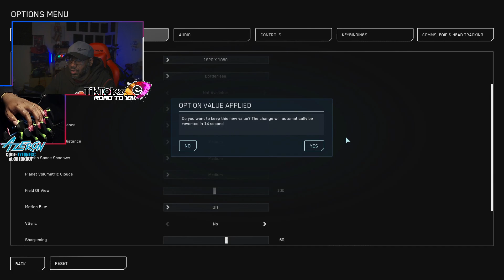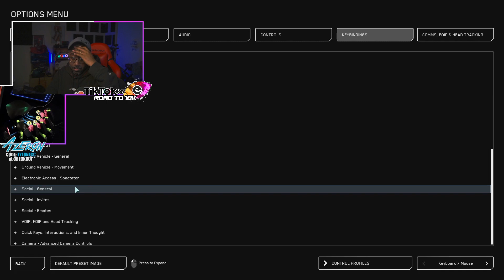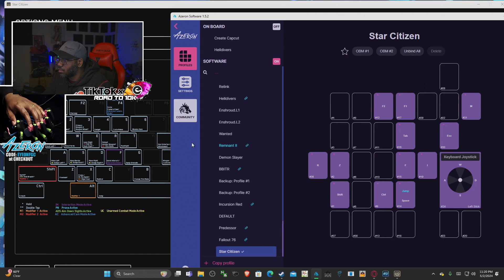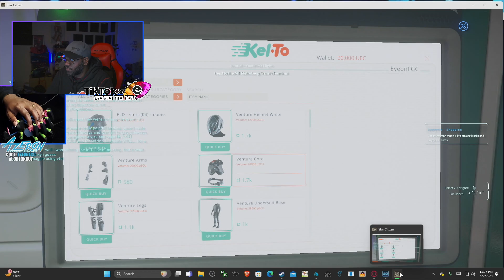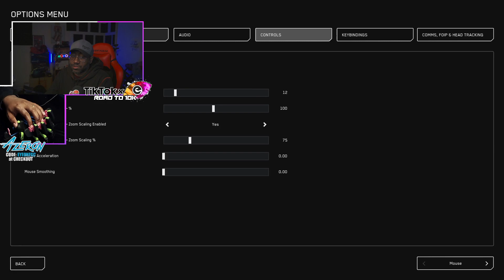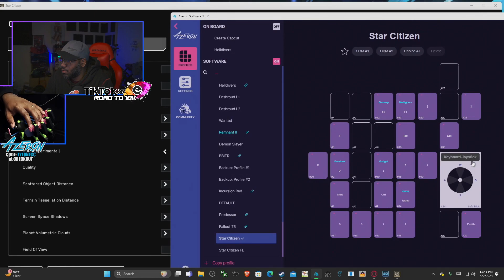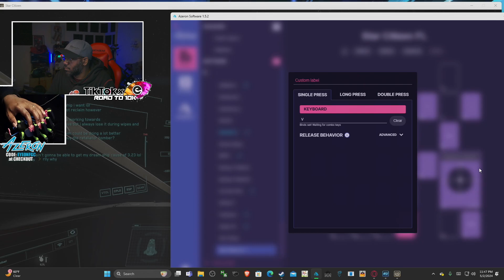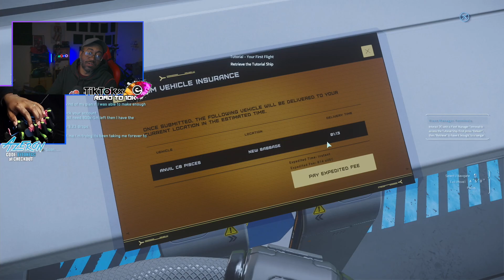I FINALLY Got to Try Star Citizen (Complete In-Game Tutorial)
Other Socials, and spiced up clips on my TikTok
Solo.to/EyeonFGC